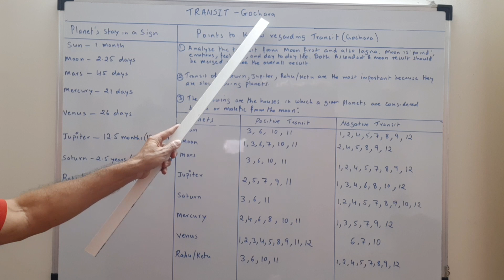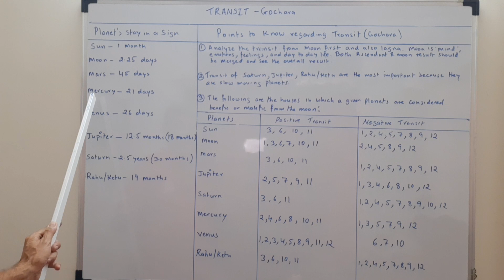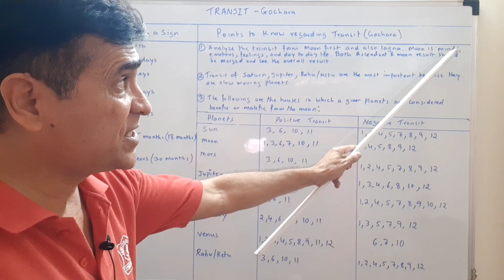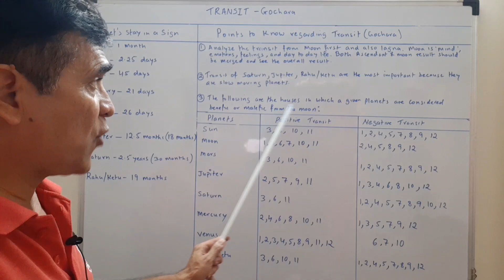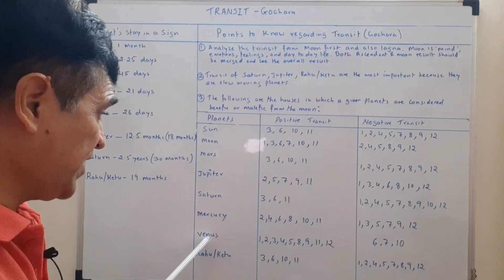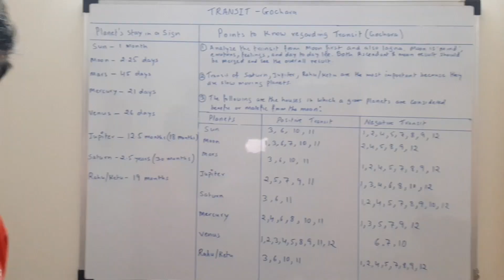Transits of planets - Good or Bad?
PlanetaryWisdom Free healing session by Ricky Chadha

My sincere gratitude to my gurus and mentors who have hugely contributed to this journey - Sanjay Rath Ji, Sir Sunil John, Sir Arjun Pai, E.K. Dilip Ji, Mr Kapeil Raj, Mr Punniet, Dolly Mangkat and many more...

Free healing session by Ricky Chadha